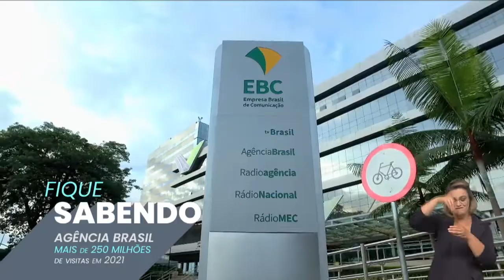Agência Brasil: mais de 250 milhões de visitas em 2021!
Sabe o que garantiu mais de 250 MILHÕES de visitas à @agenciabrasil em 2021?

Conteúdo diário sobre:

📊 Economia

💼 Política

 🩺 Saúde

⚽️ Esportes

ℹ️  Serviços

Em matérias distribuídas para todo o Brasil 🇧🇷 e para vários países do mundo! 🌎